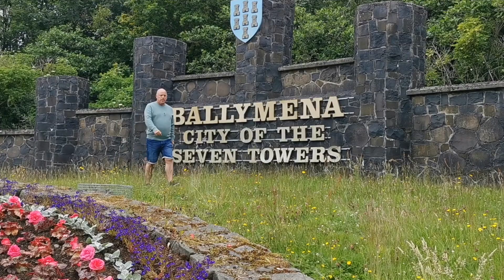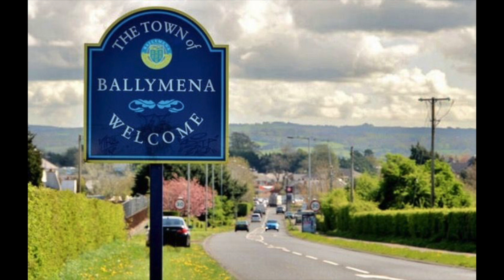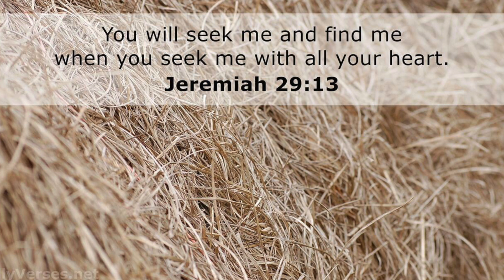Ballymena's Famous Son, Liam Neeson (79/100)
Tuesday Assembly - 28 September 2021